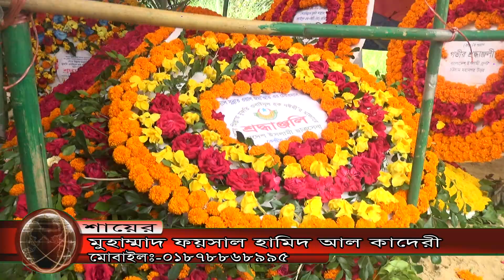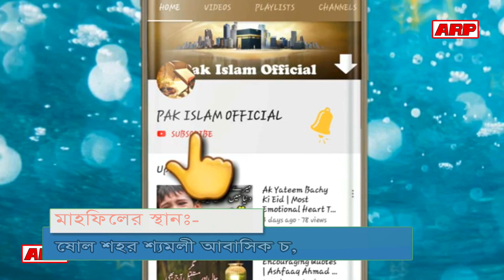এতিম করে চলে গেল আল্লামা নঈমী | মানকাবাতে আল্লামা নঈমী (রহ) | শায়ের ফয়সাল হামিদ | bangla nat | 2020